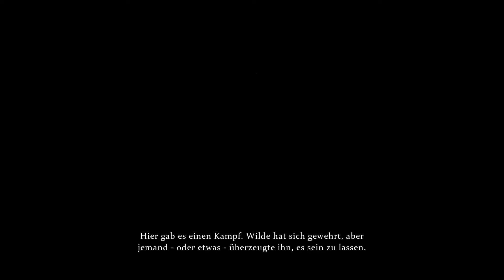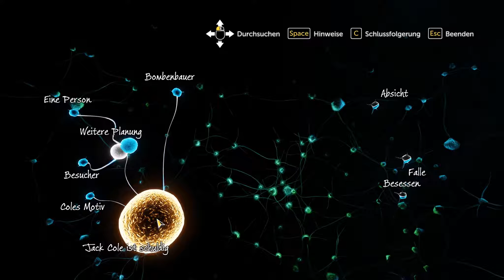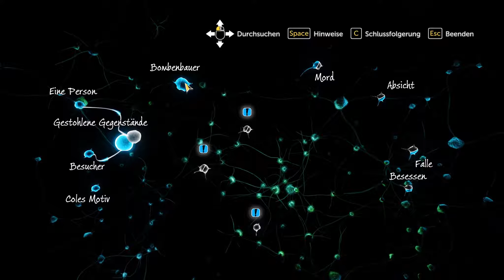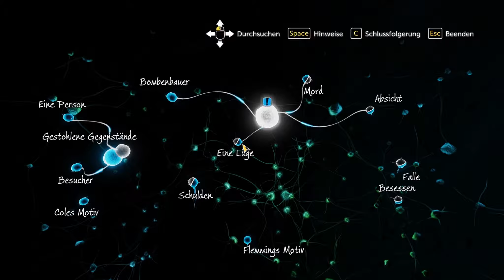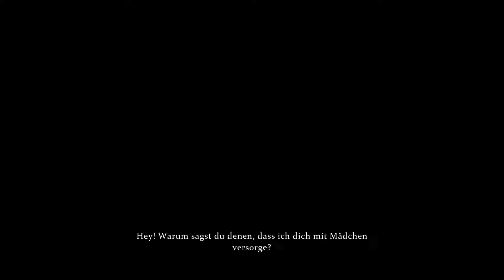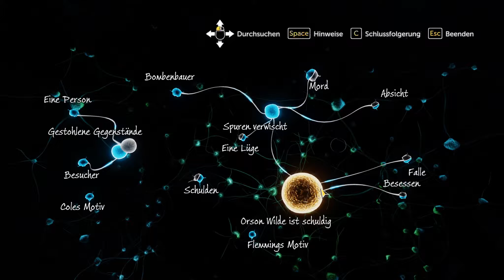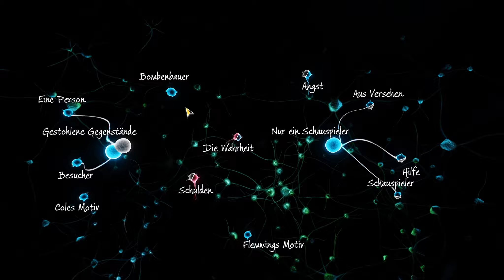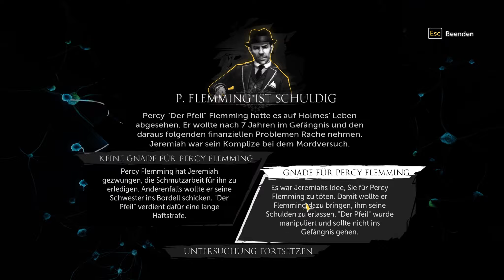Sherlock Holmes: The Devil's Daughter #23 🔍 Schein oder Sein, Splinter Holmes? 🔍 Let’s Play